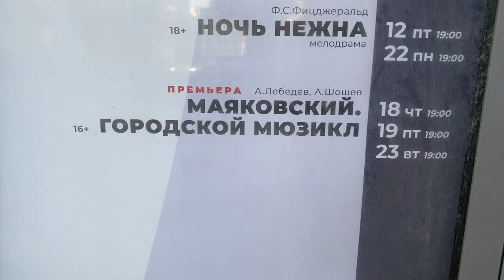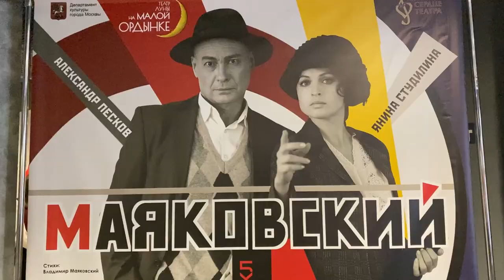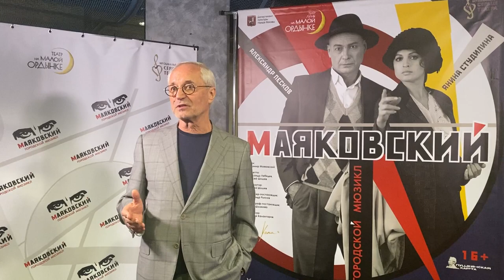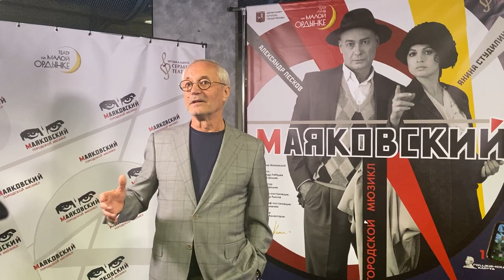Премьера спектакля «Маяковский. Городской мюзикл» в Театре Луны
На сцене Театра Луны на Малой Ордынке прошла премьера городского мюзикла «Маяковский», приуроченная к 130-летию поэта Владимира Маяковского. Предыдущая версия постановки показывалась в 2018 году. Спустя пять лет она была переработана и стала, по сути, новым театральным произведением. Главные роли исполняют Александр Песков и Янина Студилина.

«У меня была уникальная возможность побеседовать с Папой Римским Иоанном Павлом II у него в личных апартаментах. И самое большое внимание он уделил величию и творчеству Маяковского. Он говорил ещё тогда, в советское время, о том, что русская культура, литература спасёт мир», — рассказал художественный руководитель Театра Луны Евгений Герасимов.

Он подчеркнул, что высказывание Маяковского не только не потеряло актуальности, но и стало ещё более близким зрителю.

«Как сегодня, тем более в юбилей, не позвать зрителя посмотреть спектакль, который основан на творчестве Маяковского? Я уверен, что ни один человек в зале не окажется равнодушным, потому что каждое его слово сегодня попадает в душу, в сердце», — сказал Герасимов.

Исполнитель главной роли актёр Александр Песков поделился своим подходом к работе над образом поэта революции.

«Сам Маяковский — это явление вселенского масштаба на все времена. Мы, играя этот спектакль, не следуем за конкретными персонажами, хотя у них и есть имена: Владимир Маяковский, Лиля Брик... Мы играем своё отношение, как оно звучало бы сегодня, словами Маяковского, его видение мироздания, его позицию гражданина. Каждое его слово, каждая фраза — это актуальные реплики, пробирающие до глубины души, до кишок. Всё, что он делал, было наотмашь», — рассказал Песков.

Режиссёр-постановщик спектакля Александр Рыхлов перед премьерой назвал постановку документальным городским мюзиклом.

«В нём нет ни одного слова, написанного авторами. Мы всё скомпилировали из самого Маяковского и воспоминаний о нём», — добавил он.